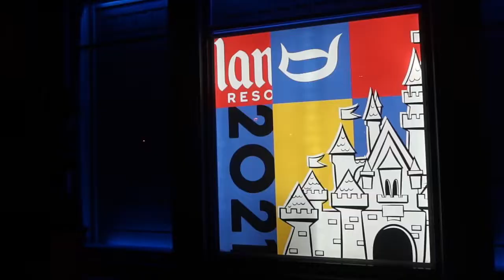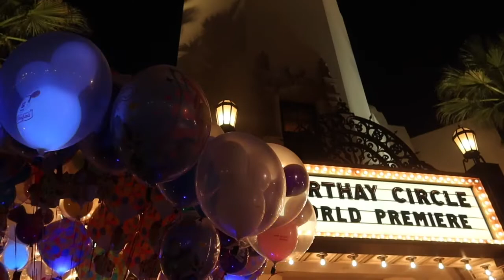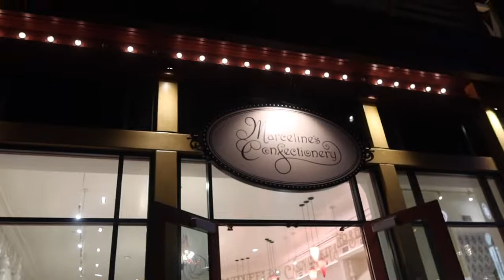10 Year Anniversary...Covid Style!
Kelsey and Jake celebrate their 10 year wedding anniversary by visiting Downtown Disney and Buena Vista street.